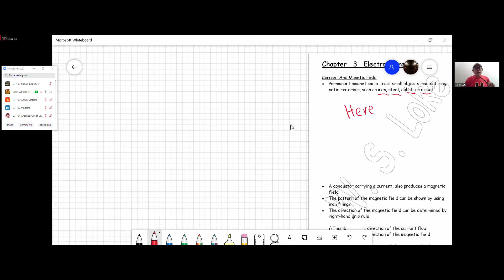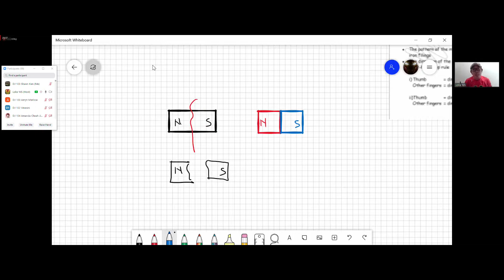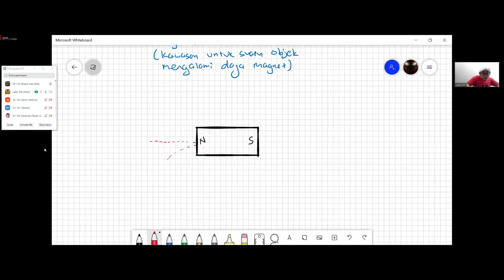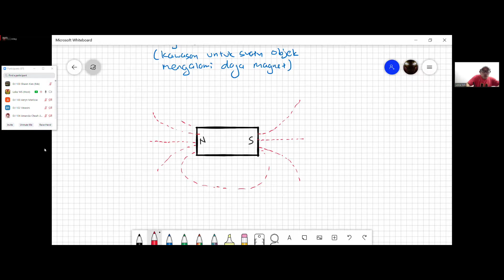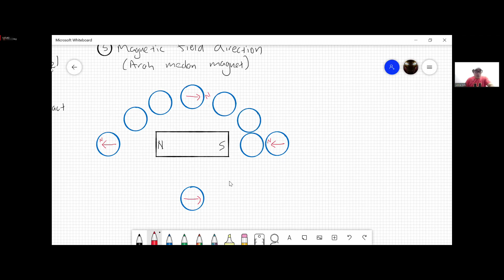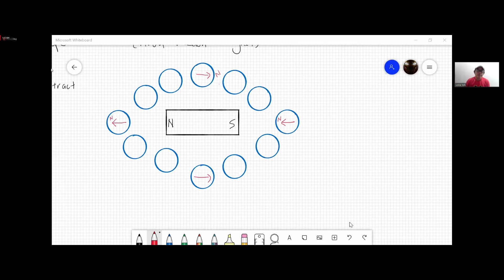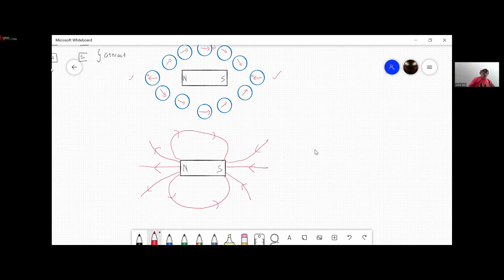Physics Tuition 11 05 2020